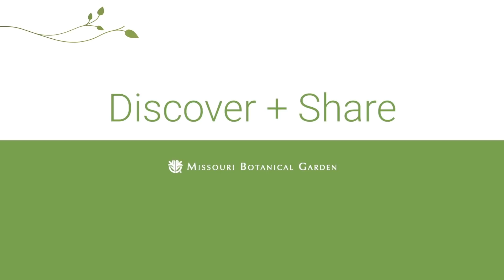An Introduction to the Corpse Flower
Horticulturist Emily Colletti describes the infamous odor and the history of cultivation efforts associated with the corpse flower (Amorphophallus titanum).